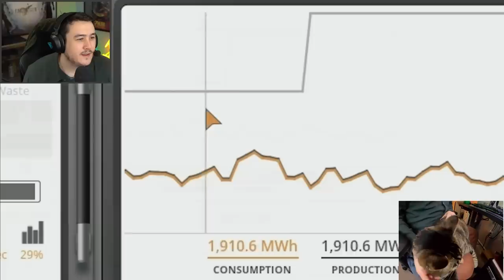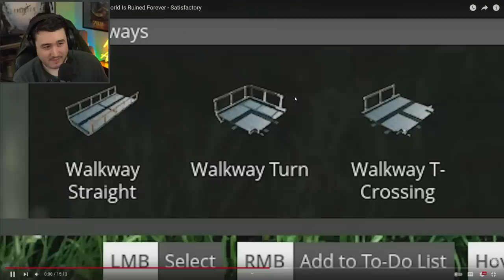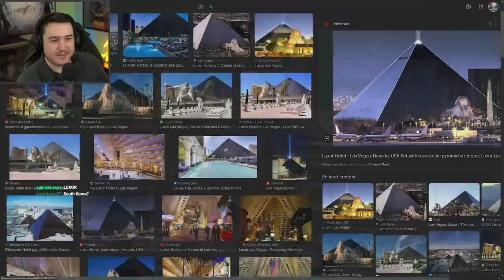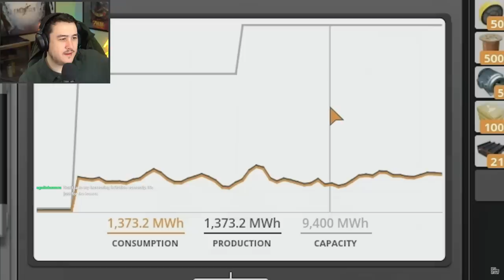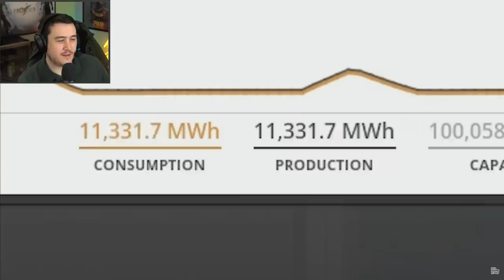I watch Let's Game It Out grow a third arm in Satisfactory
I finally got to the nuclear generator stage of my Satisfactory world (you can view the Twitch VOD here until I bring it to my VOD channel or the LP series ), so I feel ready to see what Let's Game It Out does to his. Hopefully, it doesn't glow too much...

I reacted to Let's Game It Out's video, "I Produced so Much Nuclear Waste the World Is Ruined Forever!" If you haven't seen it yet, please watch it here first

Type !discord in my twitch chat to get invited to the discord